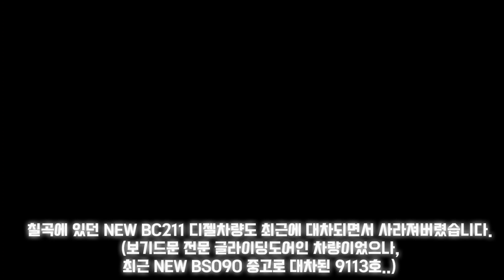대우버스의 비운의 모델.. 저상이라지만 계단이 있다? 제주도에 있는 커민스 NEW BC211로 제주 331&332번을 탑승해보자!(촬영:2024/01/03)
금남여객 3001호(332번)
금남여객 3011호(331번)
제작년 8월에 제주에 갔다가 2년만에 다시 제주에 왔습니다.
제주에서 가족여행하면서 저혼자 잠시 버스여행을 했었는데요!
그냥 부산가기 그렇고 이왕 전라북도에 왔는데 버스한번 타보자해서 제주버스를 타게 됬습니다!
(여담이지만 전 여태 제주도와서 제주버스는 타본 적이 한번도 없습니다.)
이번에 저의 첫 제주버스 탑승은 331&332번!
근데 이번 탑승기는 그냥 단순한 331&332번 리뷰가 아닙니다.
바로, 이제 제주에서만 볼 수 있는 엄청난 희귀차량!
대우 NEW BC211 탑승기입니다.
여러분이 가끔 버스를 타다보면 분명히 외관은 저상버스같이 생겼는데 막상 타보니 계단이 존재하는 버스를 타본 적이 있으실건데 생긴건 대우저상 버스인데, 타보니 안에 계단이 있는 차량이 바로 'BC211'입니다.
일명 준저상(중저상)버스로 계단이 2개인 일반 고상버스, 계단이 하나도 없는 초저상버스와 달리 계단이 1개있는 원스텝 버스로, 국내에서 유일하게 시판이 되고 있었던 준저상버스입니다.

BC211은 과거에 BS106L이라고 하는 '도시저상형 모델'을 대체하기위해 출시되었지만, 초저상을 대체하는 차량인줄 알고 여러 장애인단체들이 반발을 했고, 또한 보조금도 지급 안 했는데다가(원래 가격은 준저상이 고상,초저상 사이인데 초저상버스는 보조금을 주니 업체들은 고상이나 초저상으로만 뽑게 되었음.) 게다가 대우차 특유의 잔고장이 BC211에서는 더 심하게 나타났던 점과 애매한 포지션으로 인해 굴릴 수 있는 노선의 한계등등 정말 많은 문제가 있었고 결국 BC211은 현재 내구연한이 남든, 안 남았든 조기대차 1순위로 여러 곳에서 조기대차되고 있는 실정입니다.
다만, 제주도에서는 BC211이 참 많이 운행하고 있습니다. 극동여객과 서귀포운수를 제외한 다른 간선회사들은 전부 BC211을 운행하고 있습니다. 제주도 버스들이 칼대차를 하다보니 과거 동서교통(현.서귀포운수)이 운행하던 글라이딩도어 BC211은 없습니다만, 제주에서만! 유일하게 탈 수 있는 '커민스디젤 NEW BC211'이 있습니다!
이번엔 이 'NEW BC211 디젤'차량을 탑승한겸, BC211 차량설명에 대해 집중하게 만들었습니다.
여러분도 기회가 되신다면 BC211 한번 타보시길 빕니다.

제주도에서 돌아다니면서 다양한 버스들을 탔는데
다만 아쉬운건 이번 여행에서 서귀포운수를 못 타본게...ㅠㅠ